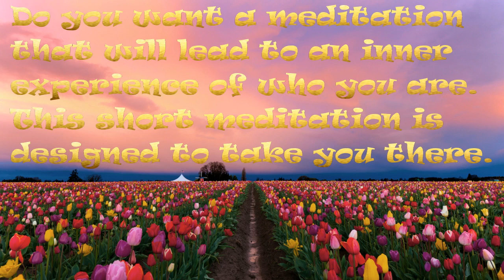Serenity: A guided meditation of inner experience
Do you want a meditation that will lead to an inner experience of who you are. This short meditation is designed to take you there.
It is recorded with beautiful music from JJ Sounds.
The Music “Contemplation” is by Jordan Jessep and under licence from Audiojungle
The words are written by Shahan Rehman and are spoken by Bryn Madoc
The photos are used with permission from:  microsoft